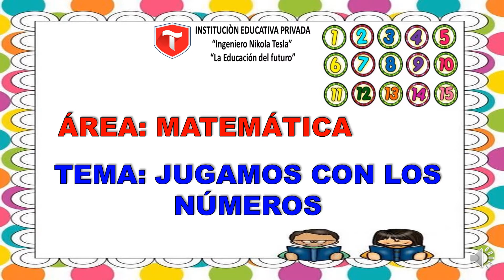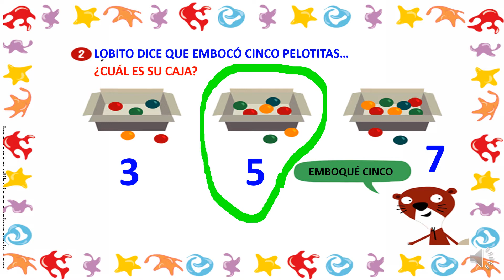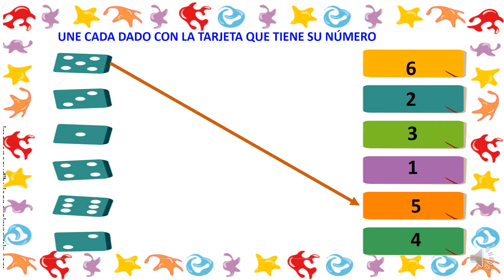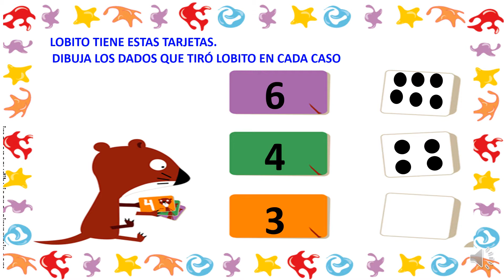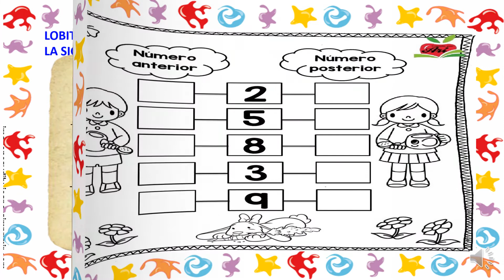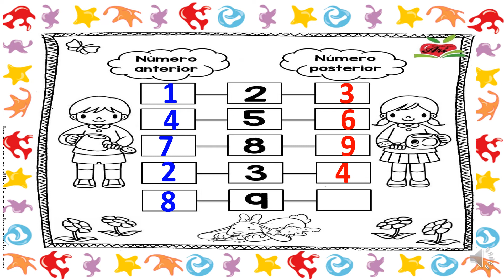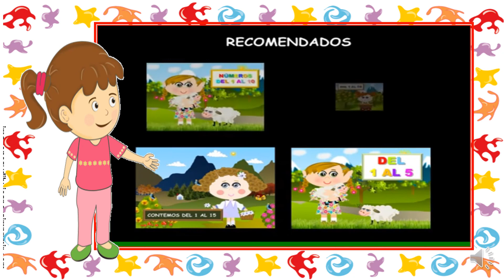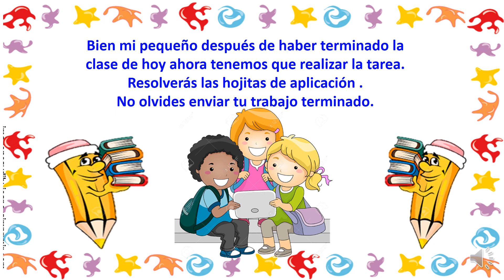CLASE 38 MATEMÁTICAS JUGAMOS CON LOS NÚMEROS